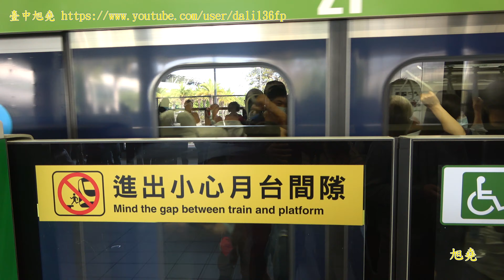臺中捷運綠線試營運首日(2)高鐵臺中站回程北屯總站全程車前展望.